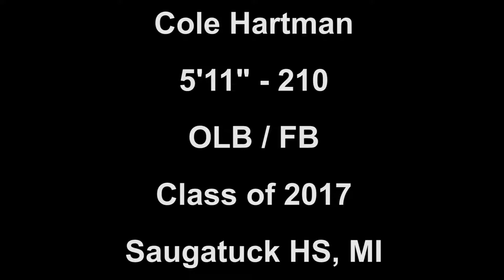CSA-PrepStar Athlete Cole Hartman